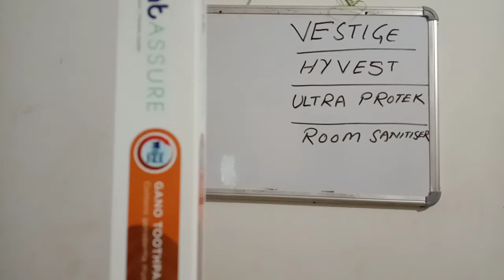Vestige GANO TOOTHPASTE. DENTASSURE GANODERMA TOOTH PASTE. KILLS BACTERIA. GHAR KA DENTIST. DEMO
GANO toothpaste
Mouth treatment
Gum treatment
Payorhoea . payria ka ILAAJ
Shining tooth
Whitening teeth. Daant dant dandaan
Video from Ghulam Rabbani Vestige
Ghulam RABBANI Trainer
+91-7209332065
Facebook . Ghulam RABBANI Trainer.
Facebook . Ghulam RABBANI Vestige
Diamond Director in Vestige Marketing
Motivational speaker
MLM LEADER
YouTuber

Business startup Consultant.
Investment guru
Vestige Marketing
Vestige Spirulina
Vestige noni
Vestige Gamoderma
Vestige Amla
Vestige aloe Vera
Vestige gluvosamine
Vestige footpatch foot patch
Vestige metaMind
Vestige neem
Vestige calcium
Vestige cranberry
Ayusante GlucoHealth
Ayusante RespoCare
Ayusante kidneyHealth
Lite house Rice bran cooking oil
Zeta tea
Zeta coffee
Lite house Olive oil
Enerva breakfast
Enerva chocobar
Assure shampoo
Assure

Vestige Truman
VESTIGE POS APPS SE NEW JOINING KAISE KAREN ?
VESTIGE mein logon ki Joining kaise Karen?
How to start Vestige business?
How to register new people in VESTIGE?
VESTIGE mein nayee Joining kaise lagaayen ?
How to place Vestige order
Online ?
VESTIGE
Full Marketing plan
VESTIGE ka abtak ka sabse behtareen plan.
VESTIGE business plan in Hindi
VESTIGE business plan in English.
VESTIGE
All basic calculations.
VESTIGE Marketing new plan
VESTIGE Kya hai?
What is VESTIGE?
VESTIGE Marketing plan
VESTIGE performance bonus
VESTIGE atmaNirbhar plan
VESTIGE retail profit and income

LOB.
VESTIGE TRAVEL FUND.
VESTIGE CAR FUND.
 VESTIGE HOUSE FUND.
VESTIGE ELITE CLUB FUND.
VESTIGE DOUBLE PV DHAMAKA SCHEME OFFER
VESTIGE MONTHL REPURCHASE SCHEME
VESTIGE NEW JOINING OFFER
VESTIGE FIRST INVOICE SCHEME
VESTIGE 1% POOL INCOME
VESTIGE CONSISTENCY OFFER CNC
GAUTAM BALI
DEEPAK SOOD
KANWAR BIR SINGH
KANWARBIR SINGH
SIDHARTH SINGH
PAWAN MALIK
SONU SHARMA
SP BHARILL
VESTIGE AMBASSADOR
DOUBLE UNIVERSAL CROWN DIRECTOR
DUCD
DOUBLE CROWN DIRECTOR
DCD
UNIVERSAL CROWN DIRECTOR
UCD
VESTIGE CROWN DIRECTOR
VESTIGE DIAMOND DIRECTOR
VESTIGE STAR DIRECTOR
VESTIGE GOLD DIRECTOR
VESTIGE SILVER DIRECTOR
VESTIGE BRONZE DIRECTOR
VESTIGE DISTRIBUTOR
VESTIGE FAST START 8% CHAMPION
VESTIGE FAST START BRONZE DIRECTOR
GO CROWN
WISH YOU WELLTH
VESTIGE UAE
VESTIGE DUBAI
VESTIGE ARABIA
VESTIGE SAUDI ARABIA
VESTIGE OMAN
VESTIGE YEMEN
VESTIGE QATAR
VESTIGE KUWAIT
VESTIGE BAHRAIN
VESTIGE RIYADH
VESTIGE MANAMA
VESTIGE SOUTH AFRICA
VESTIGE GHANA
VESTIGE NIGERIA
VESTIGE NEPAL
VESTIGE BANGLADESH
VESTIGE THAILAND
VESTIGE DELHI
VESTIGE JAMMU AND KASHMIR
VESTIGE LADAKH
VESTIGE UTTARAKHAND
VESTIGE PUNJAB
VESTIGE HARYANA
VESTIGE CHANDIGARH
VESTIGE RAJASTHAN
VESTIGE BIHAR
VESTIGE WEST BENGAL
VESTIGE SIKKIM
VESTIGE ASSAM
VESTIGE ARUNACHAL PRADESH
VESTIGE MEGHALAYA
VESTIGE MIZORAM
VESTIGE MANIPUR
VESTIGE TRIPURA
VESTIGE ODISHA
VESTIGE ANDHRA PRADESH
VESTIGE TELANGANA
VESTIGE TAMIL NADU
VESTIGE KERALA
VESTIGE KARNATAKA
VESTIGE GOA
VESTIGE ANDAMAN
VESTIGE PUDUCHERRY
VESTIGE GUJARAT
VESTIGE MADHYA PRADESH
VESTIGE CHHATTISGARH
VESTIGE SRINAGAR
VESTIGE KASHMIRI
VESTIGE PUNJABI
VESTIGE JAIPUR
VESTIGE HINDI
VESTIGE URDU
VESTIGE AHMEDABAD
VESTIGE GUJARATI
VESTIGE MUMBAI
VESTIGE MARATHI
VESTIGE BANGALA
VESTIGE BRNGALI
VESTIGE ASSAMESE
VESTIGE MANIPURI
VESTIGE NEPALI
VESTIGE ODIA
VESTIGE TELUGU
VESTIGE TAMIL
VESTIGE MALAYALAM
VESTIGE KANNADA
रक्त चाप
याद दाश्त की कमी
बाँझ पन
नामर्दी
कमज़ोर शरीर
मिर्गी
पागलपन
Cancer cure by VESTIGE supplement products
Diabetes
Heart attack
Arthritis
Migraine
Dental care
Skin diseases
Skin care
Hair fall
Eyesight
Eye support
Arthritis
Joint pain
Bone density
Rashes
Eczema
Liver kidney failure
Memory loss
Deaf gastritis
Gastric
Gastrointestinal
Bimari ilaaj ilaj
Charm Rog
Madhumeh
Gurda
Jigar
Dimag
Pet Dard
Thyroid
Height
Obesity
Weakness